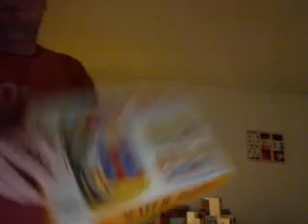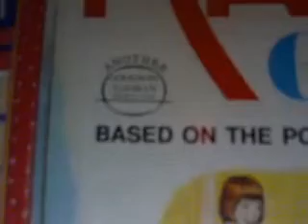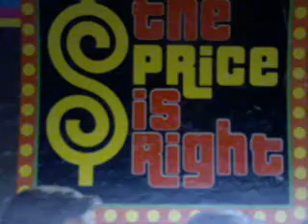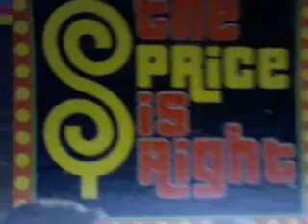Game Show Fever Chat! A Merry The Price is Right Christmas Bob Barker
This Friday tune in for Game Show Fever Chat's Match Game New Year's Blowout with Classic Episodes from 73, 74, 75, 76, 77, 78, 79, 90 and 91 Tune in Game Show Fever Chat! Match Game New Years Blowout This Friday at 7:00PMET/4:00PMPT. Merry Christmas to everyone from Game Show Fever Chat!.